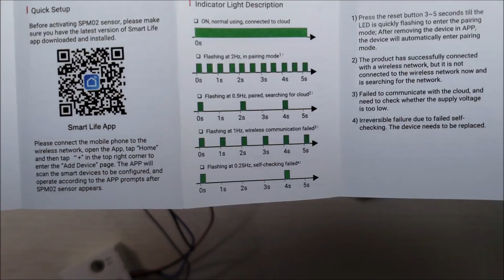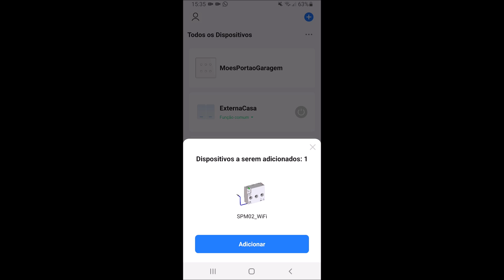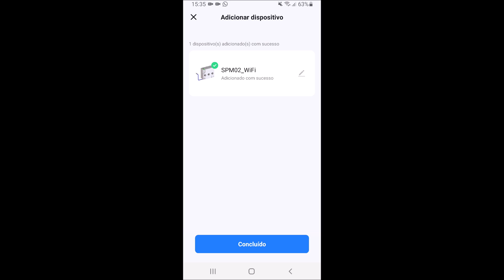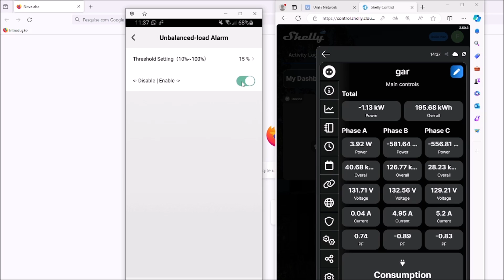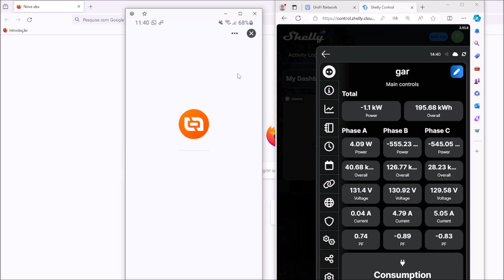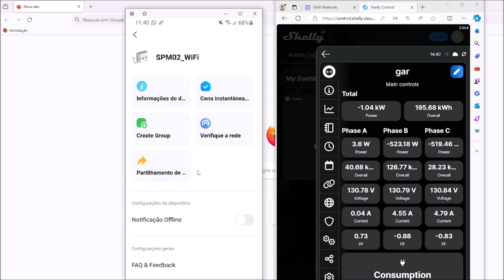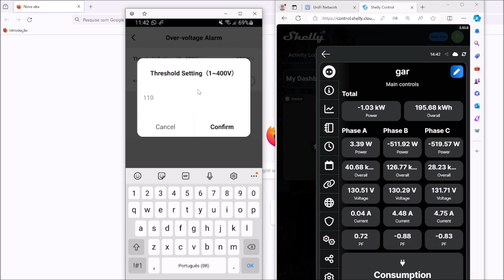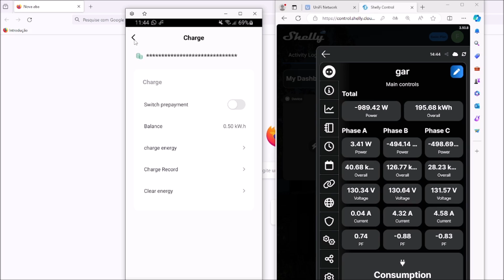Medidor de energia Zemismart-Tuya wifi trifásico mais barato que os concorrentes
Link com os modelos mono, trifásico, wifi e zigbee:
Modelo SPM02-D2TW
Tensão neutro-fase: ~ 110-240 V, 50/60 Hz
Tensão fase-fase: ~ 208-415 V, 50/60 Hz
Corrente máxima: 63 A